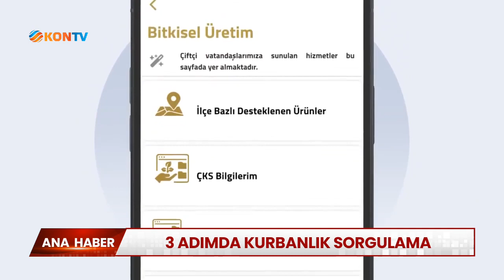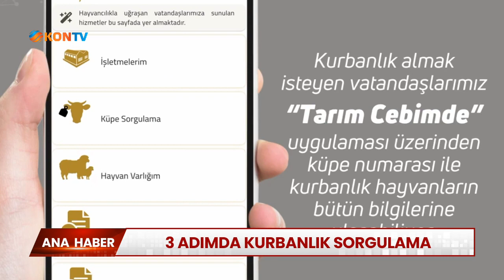3 adımda kurbanlık sorgulama